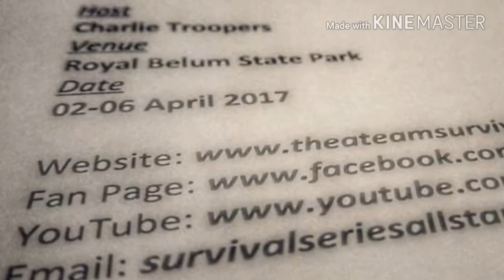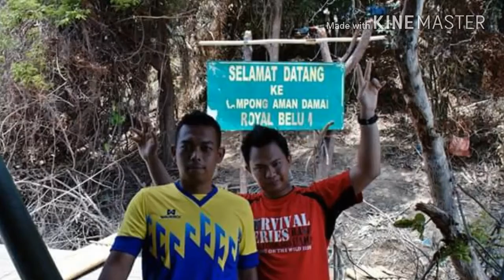SSBC Malaysia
Royal Belum - The Final Chapter